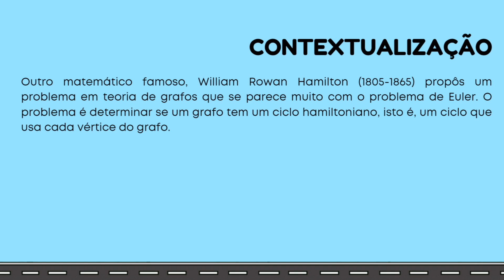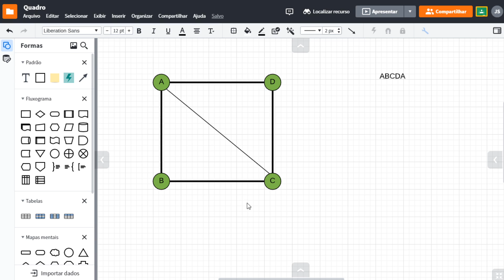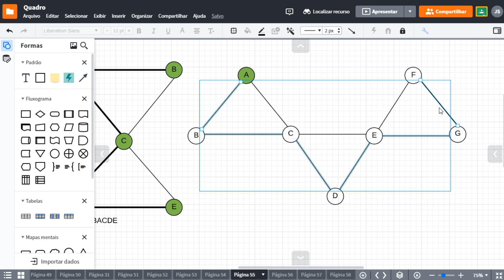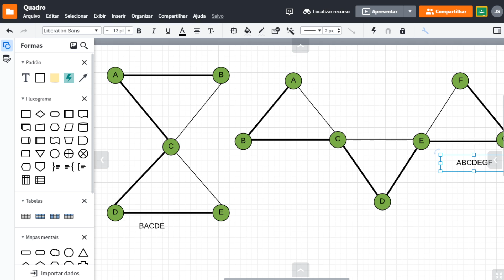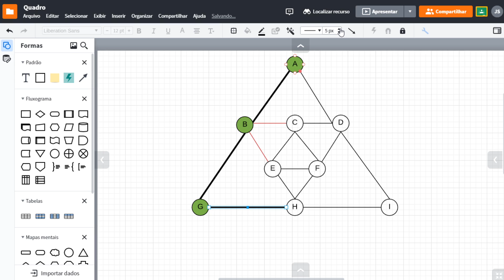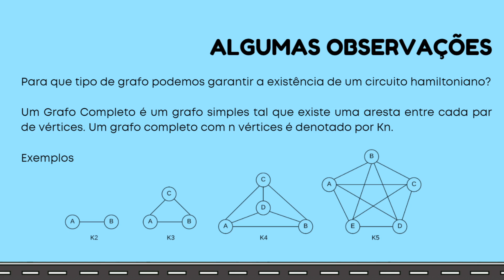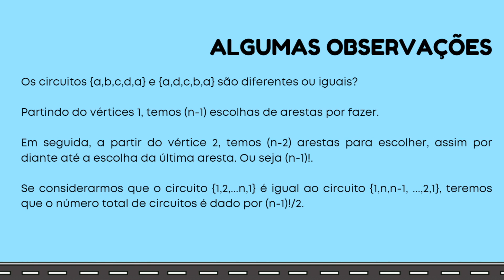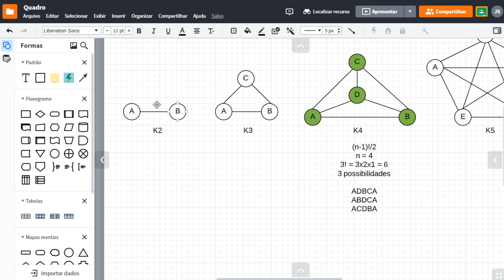Aula 19 - Circuito Hamiltoniano (Parte 1/2)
Nesta aula estudamos os grafos que possuem propriedades de caminho ou circuito hamiltoniano.